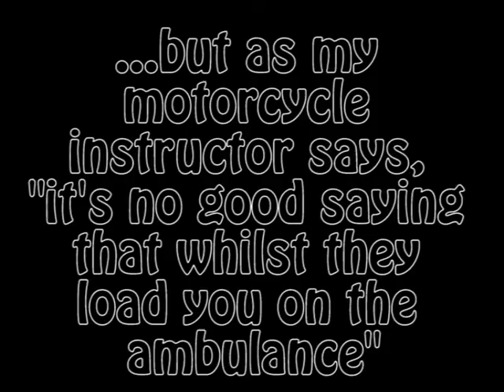Mirror? Signal? MANEUVER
Camera aint great in the dark and it's covered in rain...